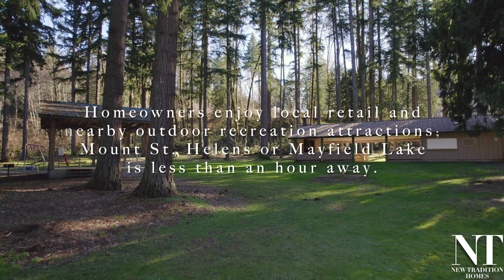Grand Prairie Estates by New Tradition Homes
4K video of Grand Prairie Estates development in Winlock, WA, for New Tradition Homes' marketing team.

TRANSCRIPT:
Nestled in the heart of scenic Lewis County, Grand Prairie Estates in Winlock is less than 30 minutes from downtown Centralia or Kelso/Longview, and an hour from Vancouver. Peaceful serene living right of the I-5 corridor with affordable pricing. Homeowners enjoy local retail and nearby outdoor recreation attractions; Mount St. Helens or Mayfield Lake is less than an hour away. Welcome Home to Grand Prairie Estates.

Video: JBC Geomatics, LLC
Copyright ARMosbrucker 2022